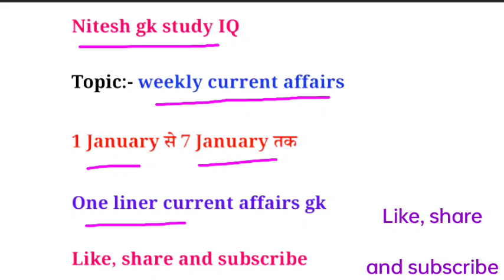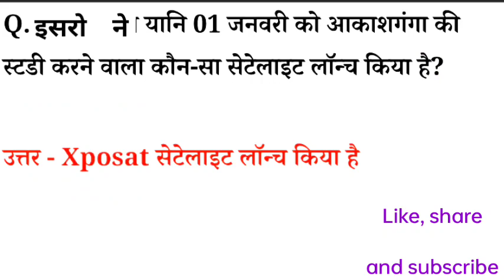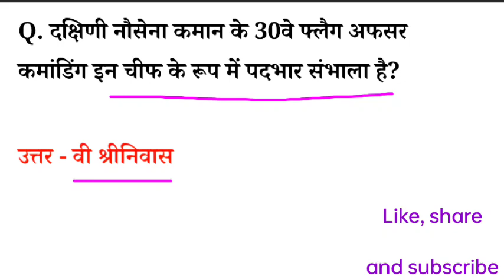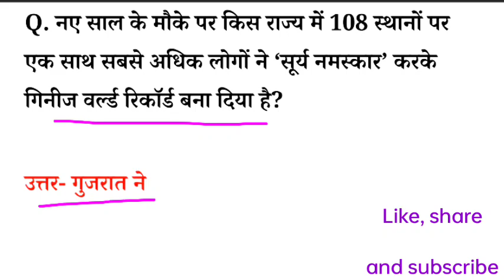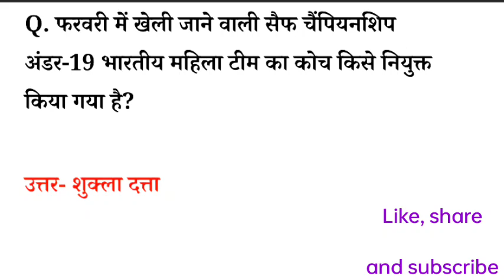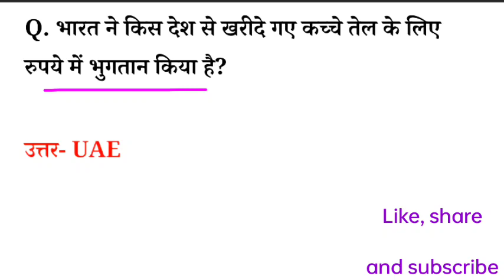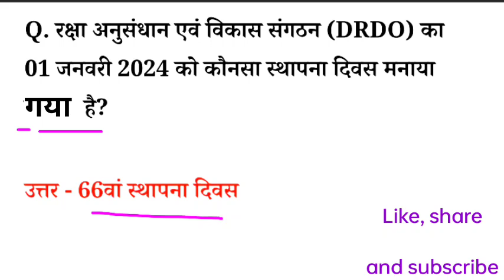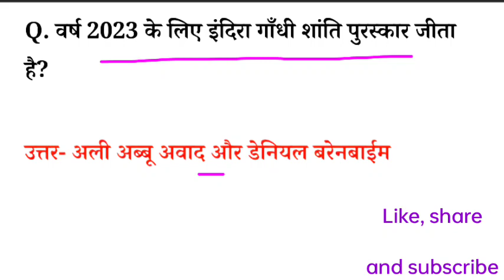Up Police Constable Current affairs|Weekly current affairs|today current affairs|gk trick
current affairs todaydaily current affairscurrent affairs 2023today current affairsdaily current affairs newscurrent affairs hindidaily current affairs in hindiCurrent affairs today

your queries 👇

1. GK in Hindi
2. GK question answer in Hindi
3. UPSC GK in Hindi
4. GK science
5. general knowledge question answeranswer
6. Samanya Gyan
7. Samanya Gyan in Hindi
8. Samanya Gyan question answer
9. GK GS
10. general knowledge
11. GK for comparative exam
12. IAS gkinhindi
13. UPSC GK in Hindi
14. general science in Hindi
15.Indian history in Hindi
16. Indian geography in history
17. world geography
 18.world history
19. interesting GK
20. amazing GK in Hindi
21. GK pack in Hindi
22. UPSC GK in Hindi
23. general knowledge question answer
24. GK adda
25. amazing GK study and video 2.0
26. Utkarsh classes
27. today current affair
28. current affairs live
29. computer GK in Hindi
30. top 10 GK quiz
31. top 15 GK quiz
32. GK 2022 in Hindi
33. general knowledge question answer
34. GK police
35. GK for Railway
36. GK IAS
37. gk UPSC
38. GK ke question
39. gk video
40. GK fact
41. जीके क्वेश्चन
42. जीके प्रश्न उत्तर हिंदी में
43. सामान्य ज्ञान हिंदी में
44. लुसेंट जीके
45. फ्यूचर जीके
46. lucent GK in Hindi
47. future GK in Hindi
48. computer GK in Hindi
49. UPSC motivational
50. IAS motivational
51. GK
52. GK quiz
53. reasoning GK
54. reasoning GK in Hindi
55. GK question
56. GK question
57. total GK
58. history
59. world GK
60. Universe GK
61. GK for comparative exam
62. general knowledge in Hindi
63. GK question Hindi mein
64. general knowledge ke question
65. GK puzzle
66. GK ke sawal
67. Samanya Gyan Hindi mein
68. Samanya Gyan ke sawal
69. Lucent GK Hindi mein
70. GK
71. GK 2.0
72. amazing GK study and video 2.0
73. GK study in Hindi
74. GK syllabus in Hindi
75. GK Darpan
76. GK question
77. GK answer
78. Brgk study
79. GK prashn Uttar
80. total GK in Hindi
81. GK Samanya Gyan
82. GK question answer
83. जीके के प्रश्न उत्तर
84. सामान्य ज्ञान हिंदी में
85. सामान्य ज्ञान के प्रश्न उत्तर
86. सामान्य ज्ञान हिंदी
87. अमेजिंग जीके वीडियो
88. इंटरेस्टिंग जीके हिंदी में
89. interesting GK ke question
90. interesting GK ke sawal
91. GK police exam
92. GK ke question
93. GK for Railway
94. GK for lekhpal
95. comparative exam
96. general knowledge ke sawal
97. gk Hindi mein
98. GK 2022
99. GK 2019
100. GK 2020
101. GK 2021
102. GK 2023
103. GK ke prashn Uttar
104. GK Samanya Gyan
105. GK live question answer
106. amazing
107. amzinggk
108.
generalknowledge
109.amazing
110. gkscience
111. amzinggksawal
112.amzinggkandvideo2.0
113. gkquiz
114.gksawaljawab
115. currentaffairs
116. iasmotivation
117. upscmotivation
118.
119. samantha
120. brgkstudy
121. GK in Hindi
122. GK question answer
123. GK quiz in Hindi
124. GK reasoning in Hindi
125. GK ke sawal
126. general knowledge in Hindi
127. amazing GK and video 2.0
128. amazing fact in Hindi
129. Samanya Gyan Hindi mein
130. computer GK Hindi mein
131. World geography
132. GK science in Hindi
133. GK environment question answer
134. GK history in Hindi
135. General Knowledge Geography Hindi mein
136. GK
137. amazing GK
138. IAS gk
139. GK compatitive exam
140. UPSC motivational video
141. IAS motivational video
142. total GK
143. Samanya Gyan
144. जनरल नॉलेज के प्रश्न उत्तर
145. जनरल नॉलेज के सवाल
146. जनरल नॉलेज भूगोल
 147. प्राचीन इतिहास के सवाल
148. कंप्यूटर के प्रश्न उत्तर
149. कंप्यूटर जीके इन हिंदी
150. अमेजिंग जीके  विडियो 2.0
151. general knowledge Hindi
152. GK ke sawal
153. GK prashn Uttar
154. gkssccgl
155. GK for UPSC
156. GK SSC CGL
157. upscaspirants
158. GK railway question answer
159. GK for banking
160. India GK
161. world GK
162. GK history Hindi
163. GK ke sawal in Hindi
164. GK quiz in Hindi
165. UPSC GK in Hindi
166. IAS gk in Hindi
167. general knowledge in Hindi
168.  Hindi
169. GK Sawal in Hindi
170. GK ke prashn Uttar
171.police gk
172.geography
173.history
174.
175.youtubeshorts
176.
177.
178.
179.
180.givernmentjobs
181.governor general and viceroy
182.governor general and viceroy of India
183.
184.
185state